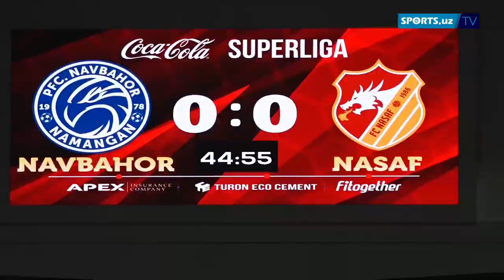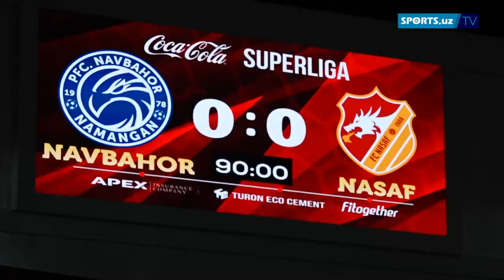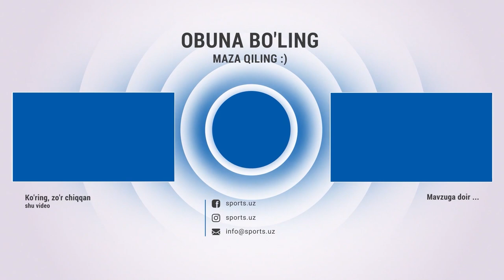Наманганда Навбаҳор мухлисларидан мастер класс ёхуд марказий ўйиннинг сиз твда кўрмаган вазиятлари